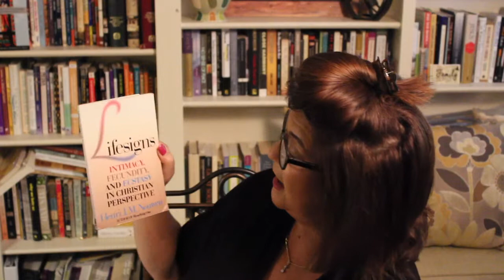(Ecstasy in) The Secret Place - June 2019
The Secret Place is a inspirational devotional message that will hopefully uplift your soul and spirit. Today's episode involves the seemingly strange notion of ecstasy -- that way of being in the world that is associated with OTHER, non-spiritual things.  Give a listen to this short passage from Henri Houwen's book called LIFESIGNS and ponder with me the nuance of this very human emotion.